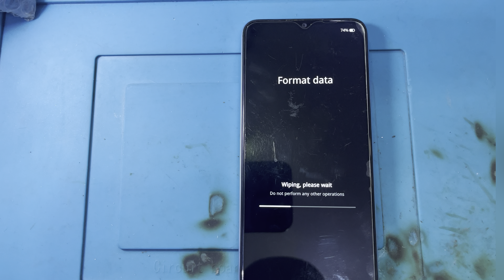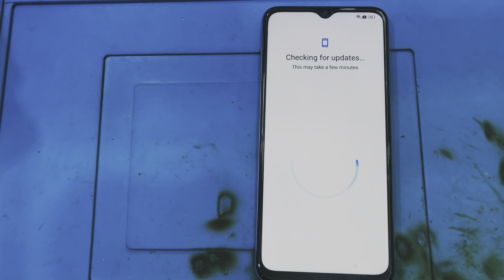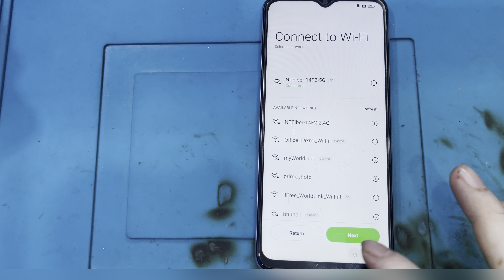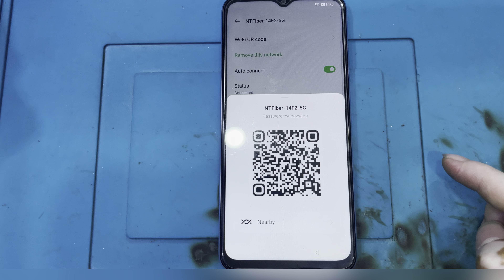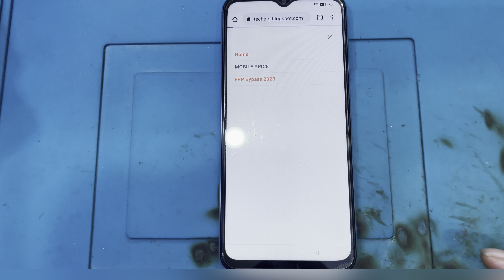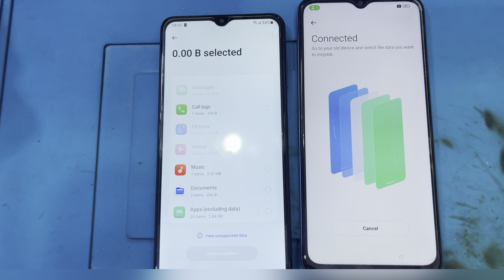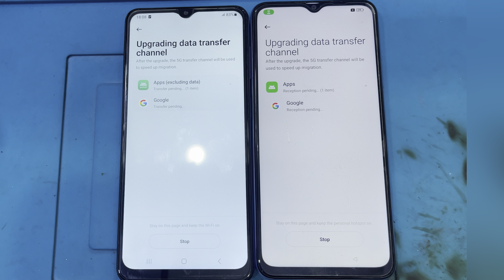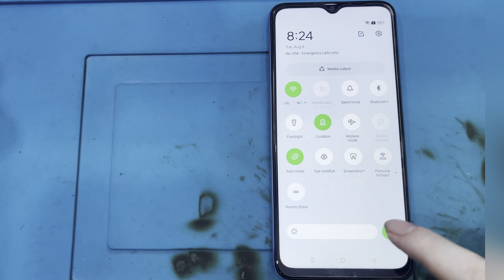Oppo A17 (CPH2477) Frp Bypass/Unlock - Clone Phone Not Open | Reset Method Not Working 2023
Non-profit, educational or personal use tips the balance in favor of fair use In This Video TurotiIn This Video Turotial Here I am Going To Show You All How to Bypass Google Account Lock/Reset Frp on Oppo A17 (CPH2477) Android 12 Lateset Securiy Patch 2023 Clone Phone Not Open Solution.
➝Fix Oppo Clone Phone App Not Open
➝Reset Not Working
➝Without Pc
➝Without Force Stop Android Setup App